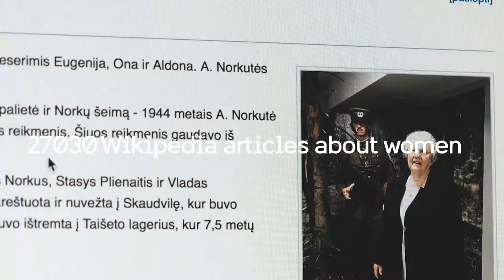WikiGap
Help us close the gender gap on Wikipedia, join WikiGap!